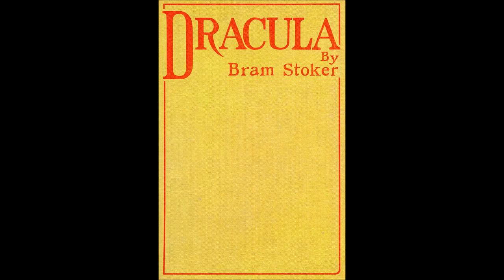DRACULA by Bram Stoker | Chapter 20 Jonathan Harker's Journal | Audiobook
Thanks for checking out my reading of this classic novel. New chapters to be released every Sunday and Wednesday until complete!